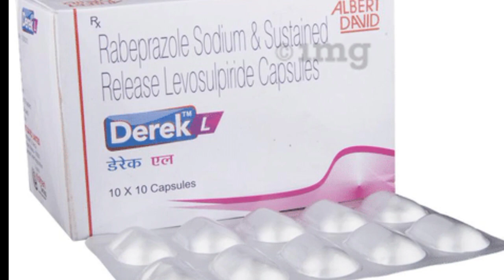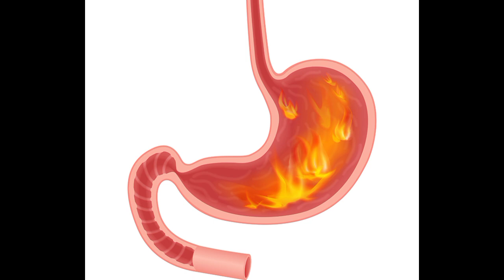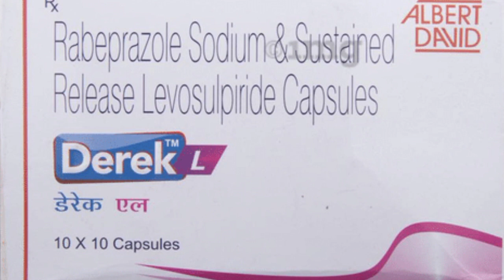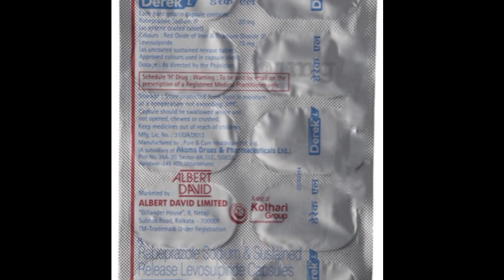Derek L Capsul (Rabeprazole & Levosulpiride) in Hindi use profit side effects//by offlineboymedico//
इस वीडियो में दवा के बारे में जानकारी बताई गई है यह वीडियो देखकर किसी भी दवा का प्रयोग ना करें नहीं तो वह अपने नुकसान का खुद जिम्मेदार होगा

Yah jankari offline aur online ke madhyam se bataya gya h

Mere madhyam se bataye gye kisi bhi dawa ka prayog karane se pahale ek bar doctor se salah jarur le le

Koi bhi dawa ka prayog karane se pahale ek bar doctor se salah jarur le le